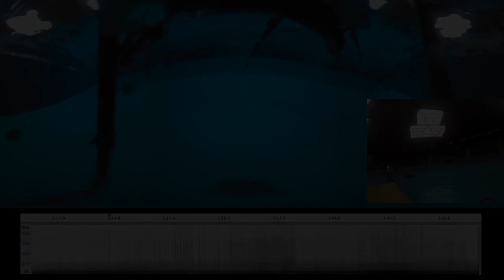Dolphins ‘talk’ to each other to synchronize their behaviors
Two studies indicate that the social marine animals use whistles and clicks to match up

About Science Snippets
These videos are short snippets from researchers' work—often videos actually used as data in a study or to demonstrate results in a paper. For context or additional explanation, check links.